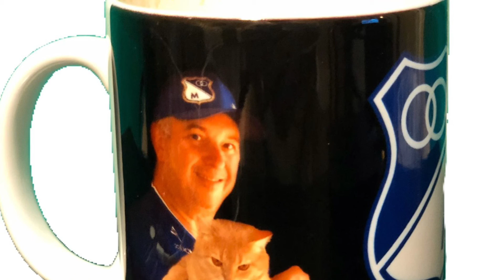Santa Fe vs Millos - Liga Bet Play - Análisis Previo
Millos sale frente a Santa Fe a ratificar su categoría y confirmar porqué es líder. Vamos a ganar. Estreno miércoles 5 de septiembre 5:10 pm Hora Colombia 🇨🇴.